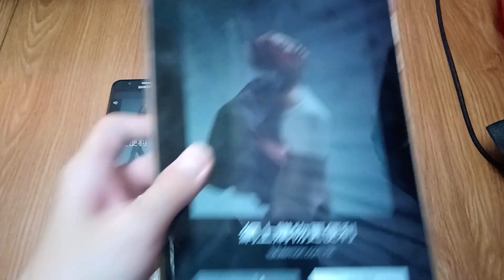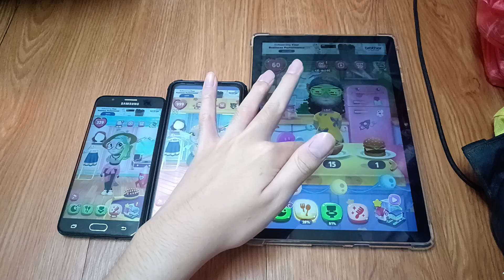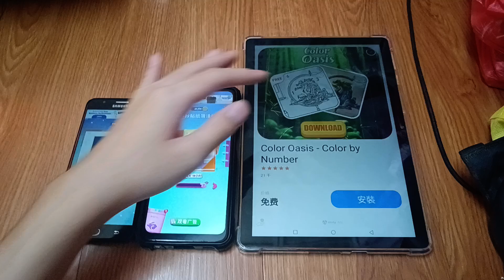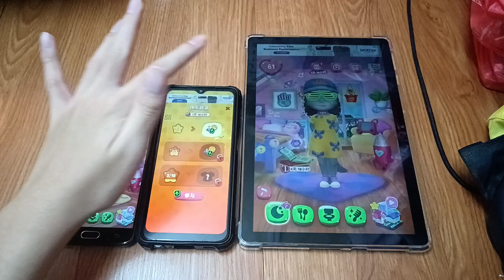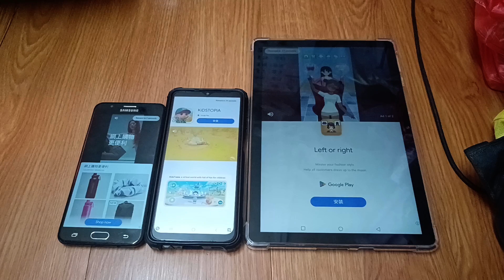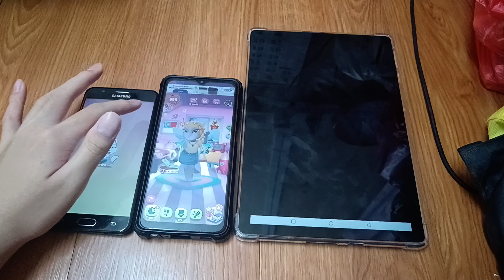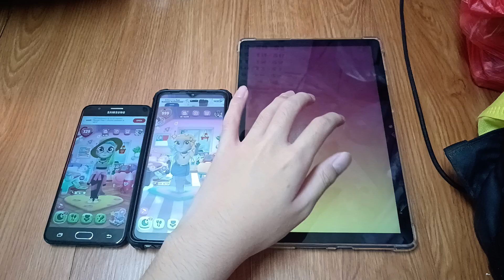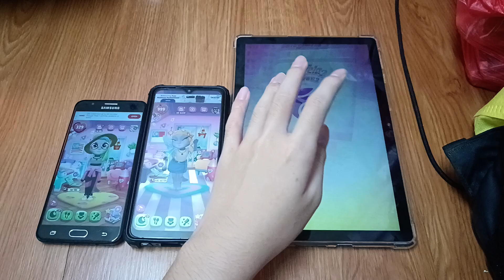My Talking Angela 2 Echo 26938